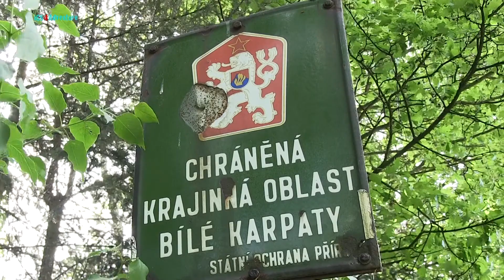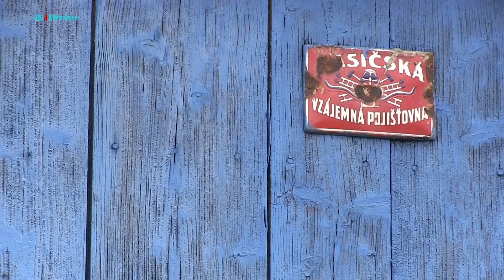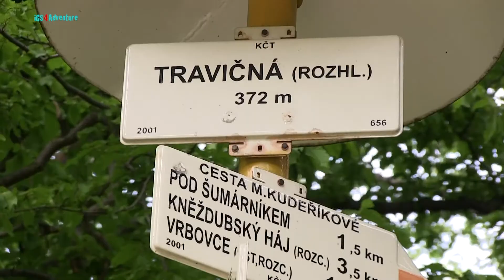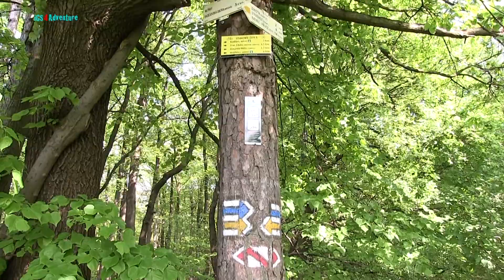iGS4Adventure - Měsíční údolí, Radějov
Další již z našich tradičních vycházek nás tentokrát zavedla do Měsíčního údolí u Radějova.